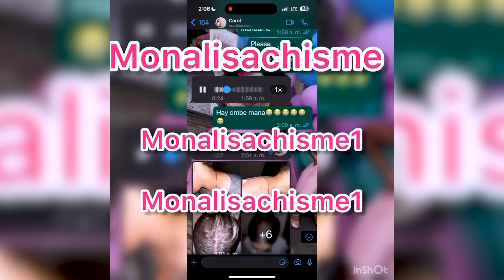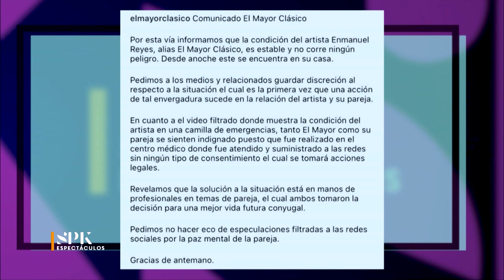El Mayor Clásico fue herido por su esposa ESTA ES LA VERDAD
El exponente de música urbana Emmanuel Reyes, conocido como El Mayor Clásico, habría sido atacado por su esposa este domingo con un arma blanca por lo que está recibiendo atenciones médicas.